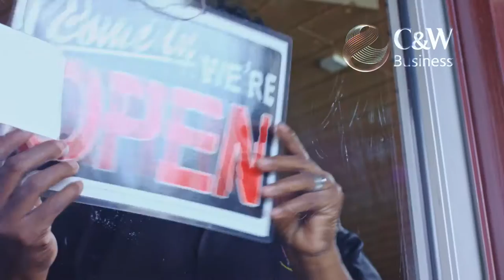CWB Revised Corporate Video Corporate Video Final